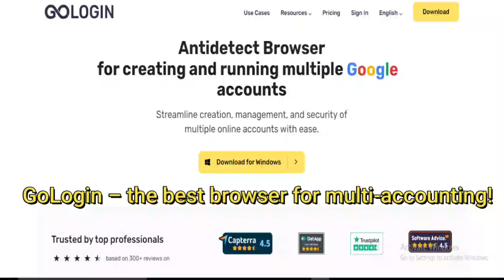1 Comedy clips 2024 - Meme Land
GoLogin – the best browser for multi-accounting!